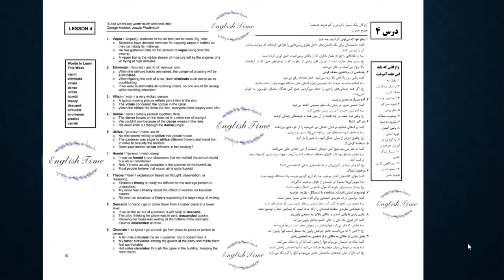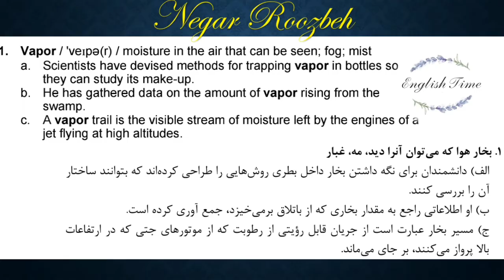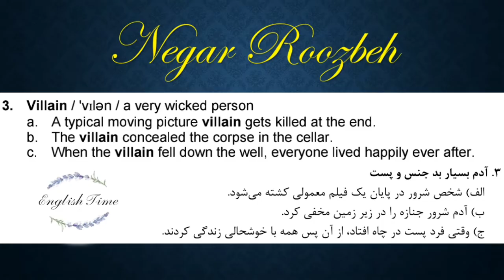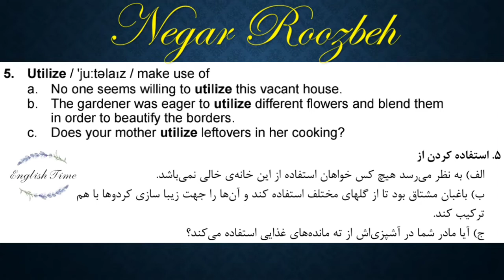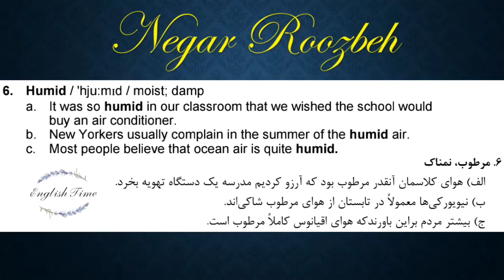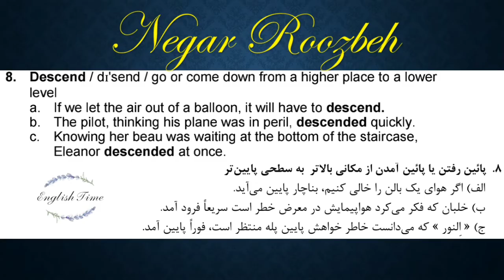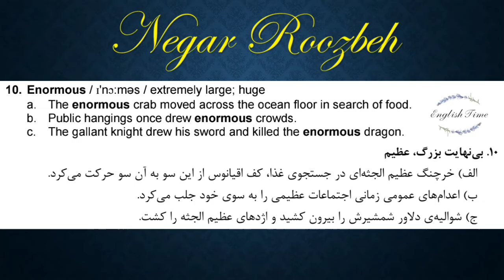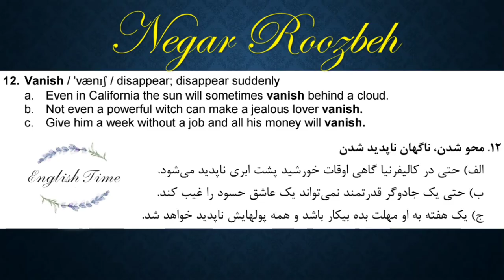کتاب 504 واژه(متن و ترجمه)-درس4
توسط:Negar Roozbeh

🌷کست باکس⬇️

NegarRoozbeh